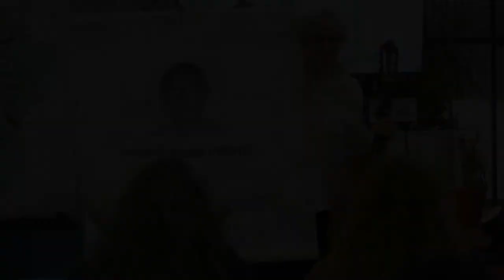Letras Galegas 2022. A Deputación reivindica en Vigo a Florencio Delgado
A Deputación de Pontevedra reivindica a Florencio Delgado en Vigo, onde se representa o espectáculo ‘Coa ledicia de voltar’ do actor Serafín Marcos en colaboración coa editorial Galaxia e no que participan a presidenta Carmela Silva e a deputada de Lingua e Memoria María Ortega.